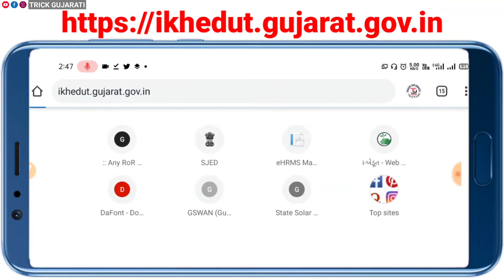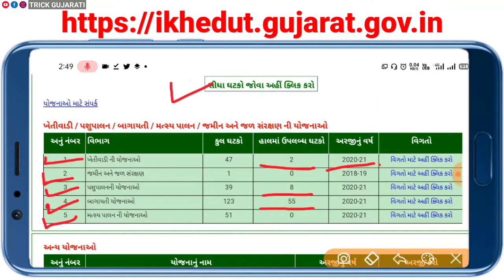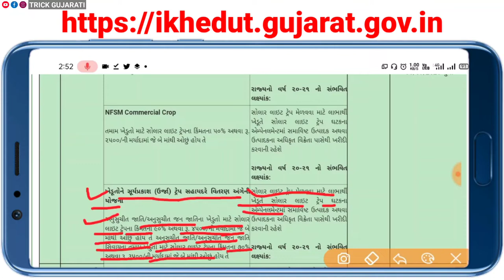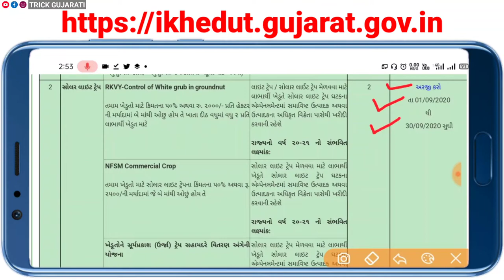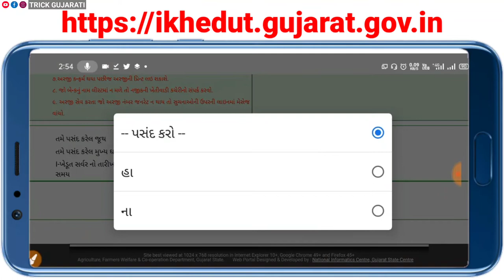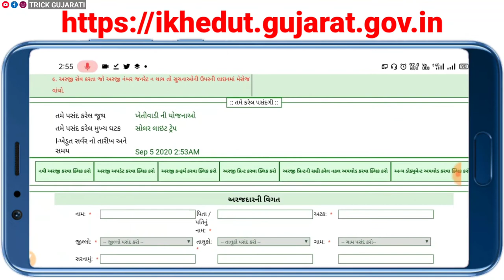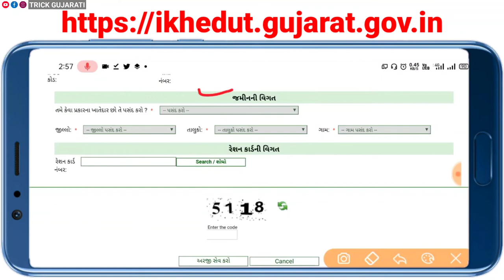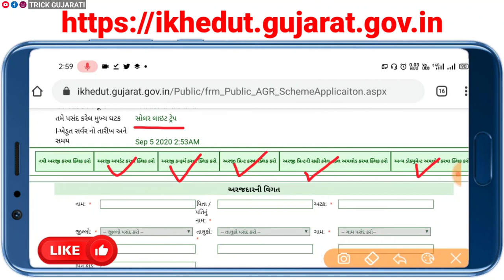સોલાર લાઈટ ટ્રેપ યોજના || How to Apply for Solar Light Trap Scheme